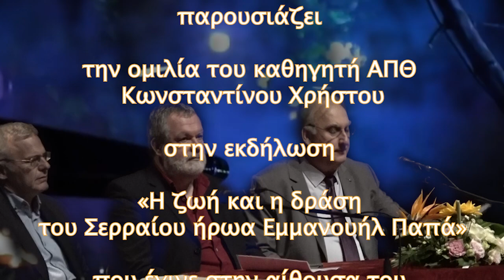ΣΕΡΡΕΣ: Η ζωή και η δράση του ήρωα Εμμανουήλ Παπά – του Κ. Χρήστου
Το
ΑΡΧΕΙΟΝ ΠΟΛΙΤΙΣΜΟΥ
παρουσιάζει
την ομιλία του καθηγητή ΑΠΘ
Κωνσταντίνου Χρήστου
στην εκδήλωση

«Η ζωή και η δράση του Σερραίου ήρωα Εμμανουήλ Παπά»
που έγινε στην αίθουσα του ΔΗΠΕΘΕ Σερρών «Αστέρια»
στις Σέρρες
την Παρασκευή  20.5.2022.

Χαιρετίζουν ο δήμαρχος του Δήμου Εμμανουήλ Παπά Σερρών,
Δημήτρης Νότας
και ο πρόεδρος τοπικής κοινότητας Εμμ. Παππά,
Γεώργιος Πάνος.

Προλογίζει η Φανή Ασπογαλή, αρχισυντάκτρια του Serres Post.

ΚΑΜΕΡΕΣ:
Παναγ. Μπανταλάκης
Μουσαίος

ΗΧΟΣ-MONTAZ:
Παναγ. Μπανταλάκης

ΦΩΤΙΣΜΟΣ:
M. Tsik.

ΤΡΑΓΟΥΔΙ ΤΙΤΛΩΝ:
Νυν Υπέρ Πάντων Αγών

ΜΟΥΣΙΚΗ: Κώστας Μπίγαλης
ΣΤΙΧΟΙ: Γιώργος Λεκάκης
Αποκλειστικά για το
ΑΡΧΕΙΟΝ ΠΟΛΙΤΙΣΜΟΥ

ΦΩΤΟΓΡΑΦΙΕΣ:
Μουσαίος

ΑΡΧΕΙΟ:
Γ. Λεκάκης

c+p
ΑΡΧΕΙΟΝ ΠΟΛΙΤΙΣΜΟΥ
2022

(*) Το ΑΡΧΕΙΟΝ ΠΟΛΙΤΙΣΜΟΥ ευχαριστεί τον Δήμαρχο του Δήμου Εμμ. Παπά Σερρών, Δημήτρη Νότα, για την φιλοξενία.